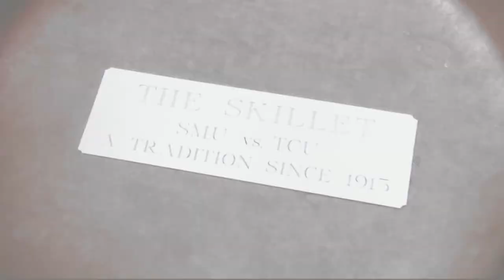TCU coach Sonny Dykes on the pause on rivalry game with SMU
The "Iron Skillet" rivalry game between TCU and SMU is over for now.